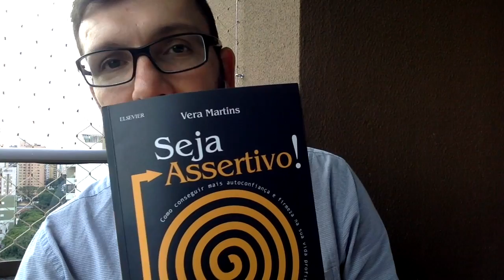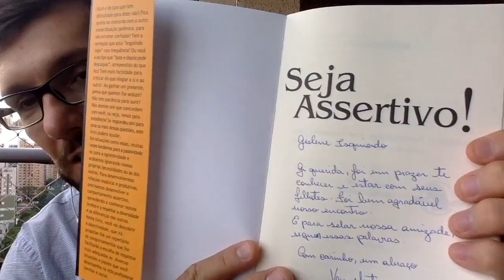Princípios da Liderança - Seja Assertivo #318